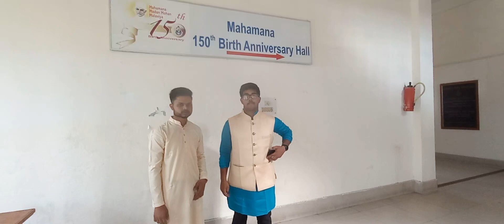The Initiative of 1%Club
See the Initiative of 1%club in bhu.